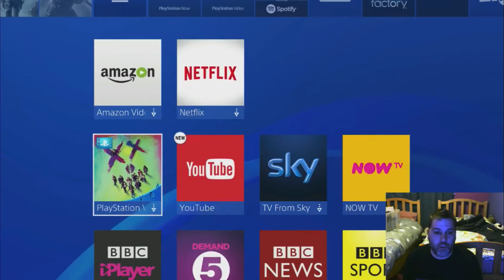Skint Mans RTG 17 Episode 5 | SBC and Division Chill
We do some SBC and open the packs and see the disconnect glitch happen live